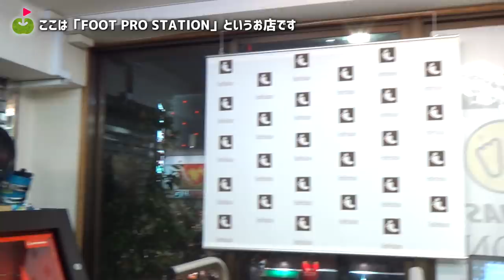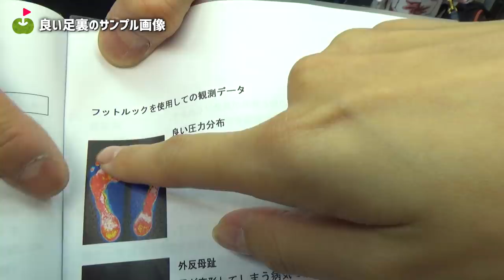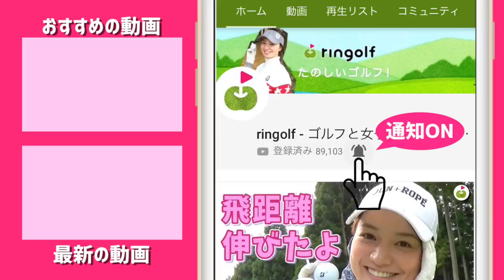ミホちゃんおすすめゴルフのインソールを紹介します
今回は、ミホちゃんがオススメするインソールの紹介です！
ラウンドの次の日の足の疲労度が全然違うらしいです。

ーーーーー